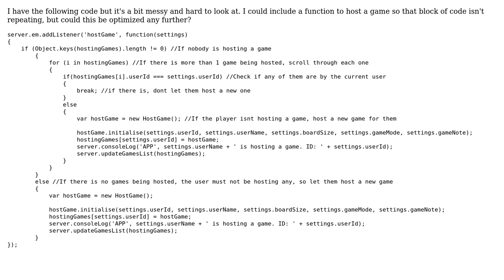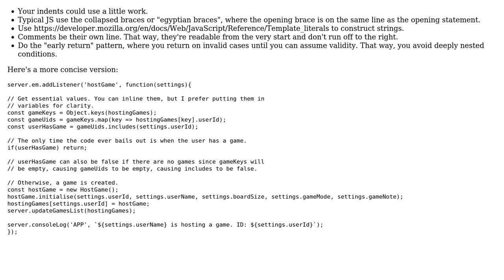Code Review: Hosting a game on a server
With thanks & praise to God, and with thanks to the many people who have made this project possible! | Content (except music & images) licensed under CC BY-SA | Music | Images & others | With thanks to user Will user Joseph user Jamal and the Stack Exchange Network Trademarks are property of their respective owners. You are responsible for your own actions.